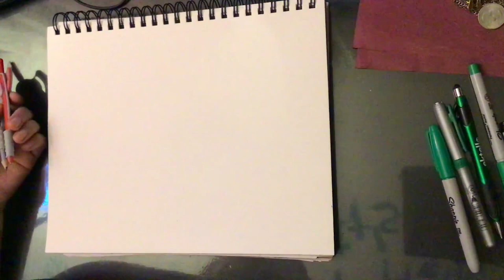NeuroTree Mandala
We are drawing NeuroTree today with NeuroMandala.

Come join us for the Neurographica Specialist course and obtain the rights to use this wonderful method within your practice and leading workshops!🤗🤗🤗

Enjoy and Happy Drawing!🤩🤩🤩